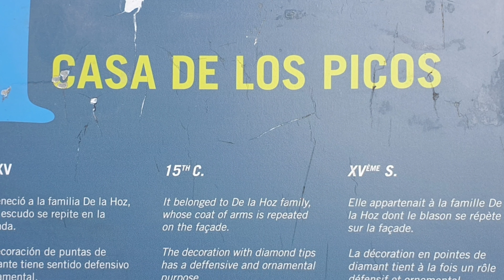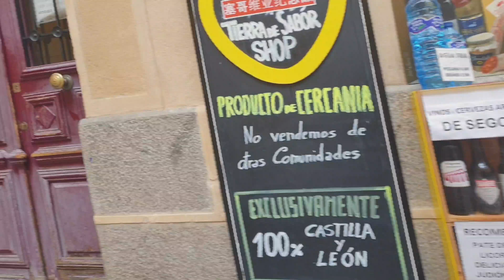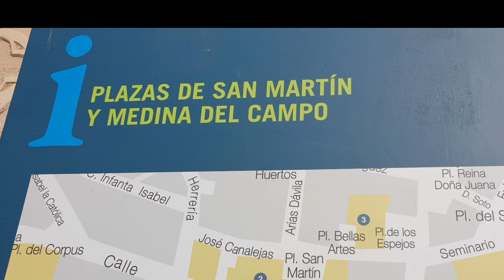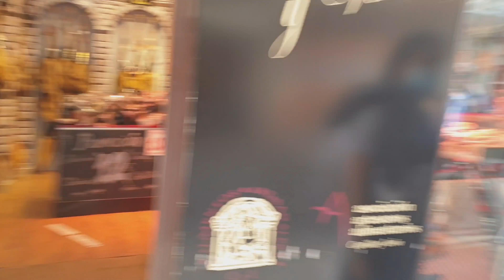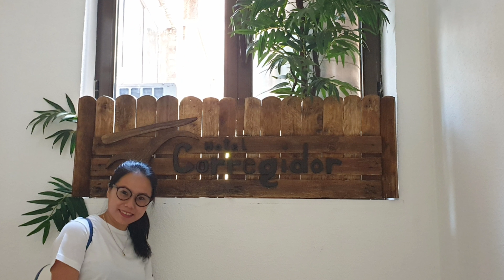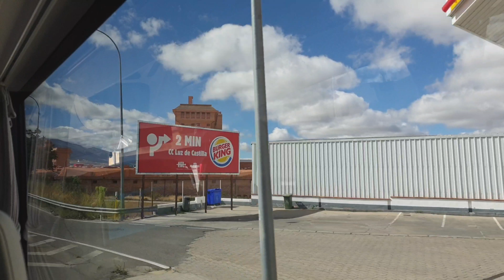Segovia Part 2